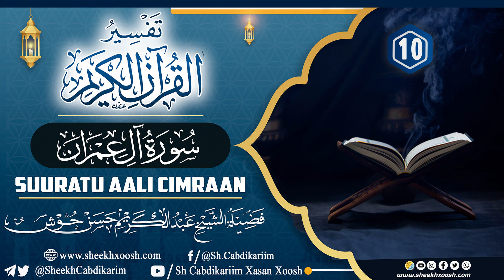Tafsiirka C- (68) Suuratu Aali-Cimraan Casharka (10)┇Sh. Cabdulkariim Xasan Xoosh